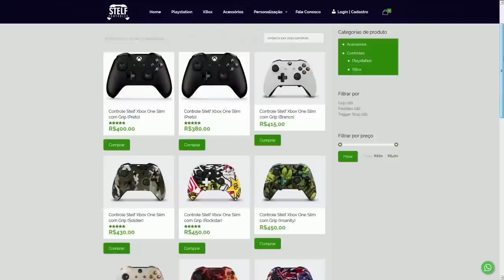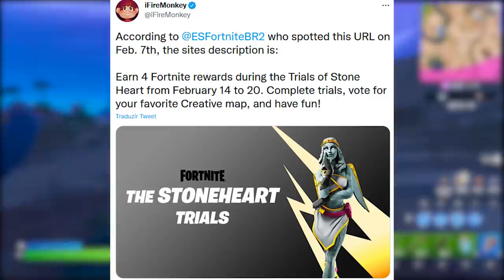FORTNITE - EVENTO RECOMPENSAS GRÁTIS e ESTILO DOURADO FUNDAÇÃO?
Fala gurizada, nesse vídeo comento sobre estilo dourado Fundação Fortnite, evento dia dos namorados com itens grátis e mais. Espero que gostem :)

Programa para editar: Adobe Premiere